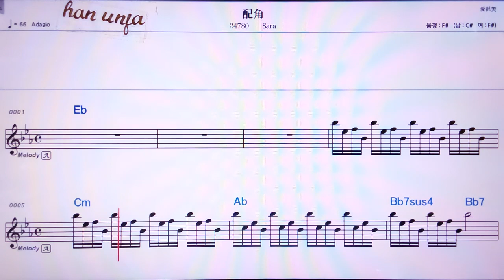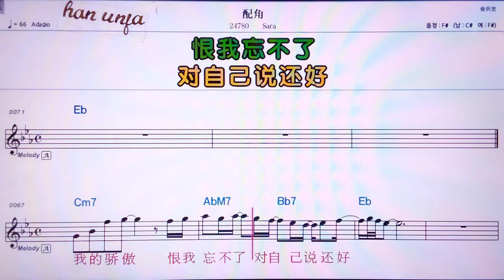💖페이쥐에/Sara 👍MR,노래방, 악보, 코드,Karaoke With Sheet Music